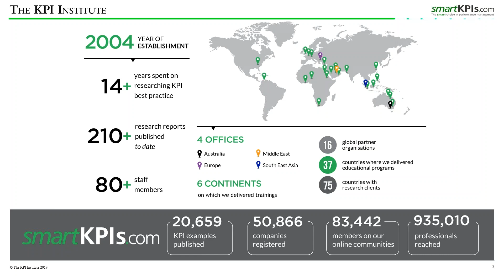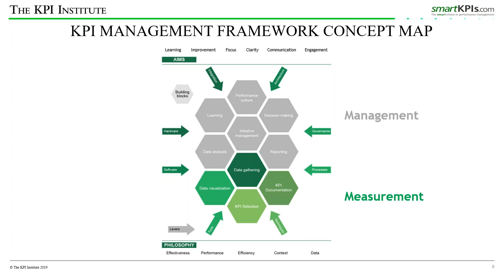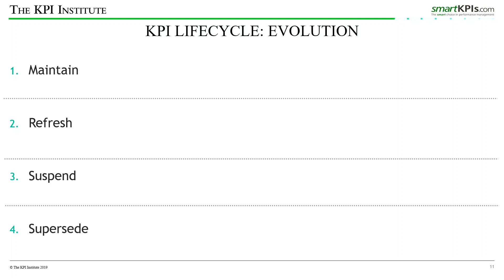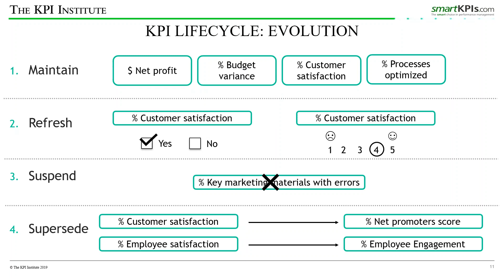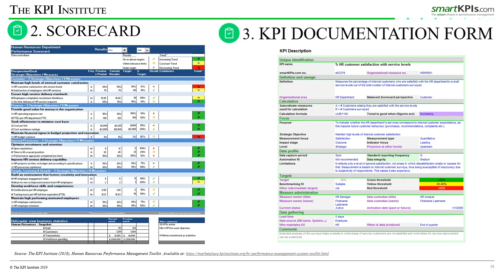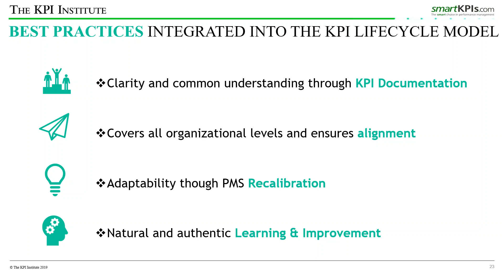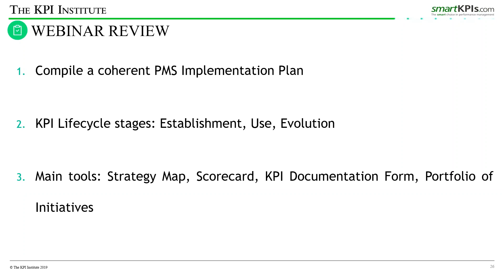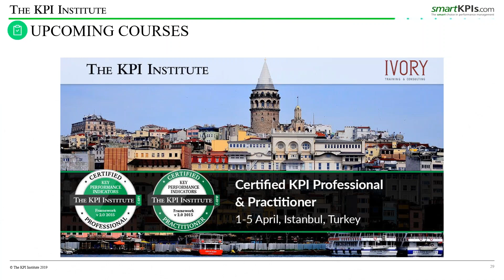KPI Lifecycle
Generally speaking, there are 2 approaches in consolidating a Performance Management System based on KPIs: a documented and structured approach or the on-the-go approach.
Organizations oftentimes approach the Performance Management System and the usage of KPIs as a trial-and-error process, on-the-go, with no overall image. In this case, you have all the chances to find yourself at some point wishing someone would’ve told you at the beginning “10 things to know before implementing a Performance Management System based on KPIs”.
The KPI Lifecycle webinar will illustrate the 3 stages behind such a system: Establishment, Use and Evolution, drafting the big picture of what a PMS based on KPIs would involve in each stage.
This presentation is aimed at organizations and professionals thinking of implementing a Performance Management System based on KPIs, as well as to those already in the implementation process, curious to understand the system’s big picture and all the associated efforts.